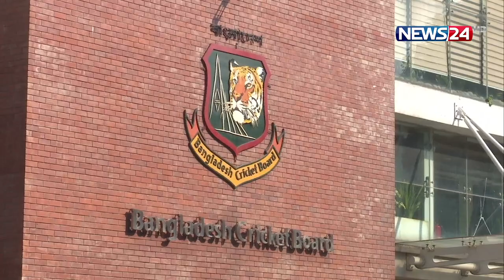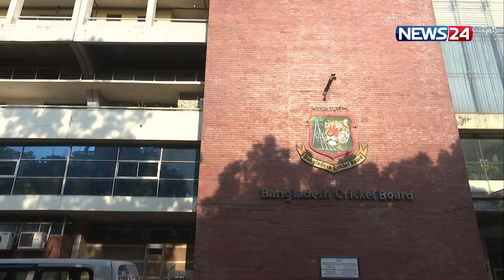বৃহস্পতিবার সন্ধ্যায় ঢাকায় পা রাখবে টিম ইন্ডিয়া | News24 Sports